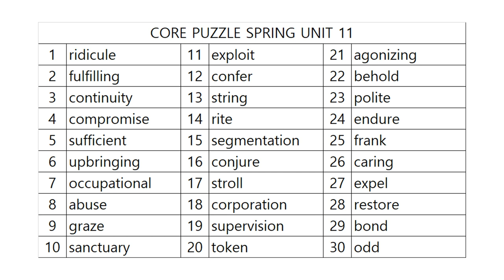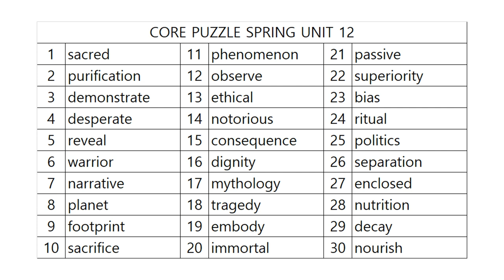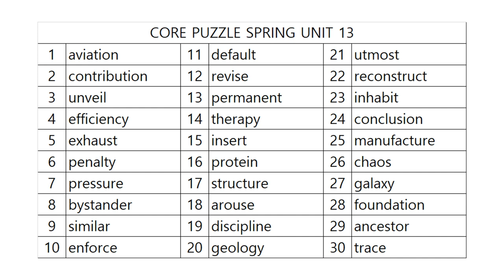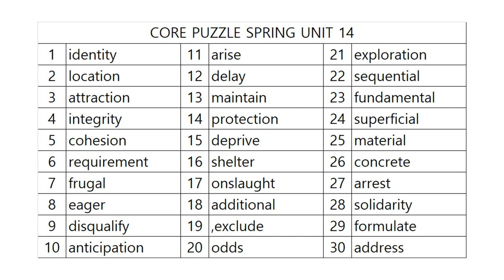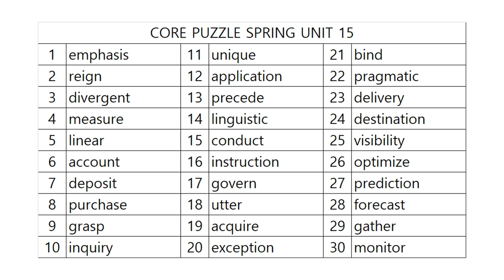영단어 코어퍼즐 3단계 어휘테스트! SPRING